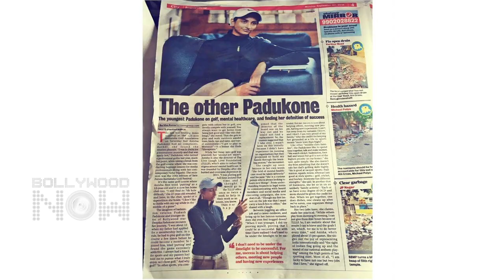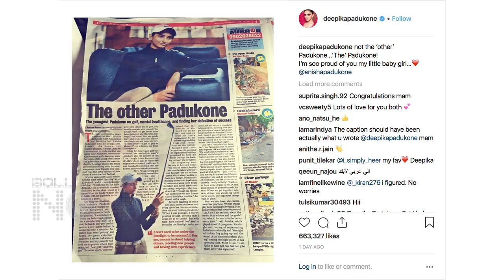Thugs Of Hindostan Poster, Kareena Interviews Sunny Leone, Alia - Janhvi Takht & More | Top 10 news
Dalip Tahil Booked, Ajay Devgn begins shooting for Taanaji, Janhvi Kapoor and Alia Bhatt are paired opposite these stars in Takht, Tanushree Dutta bashes the industry for not standing up for Metoo movement and more are among the top 10 news of the day.